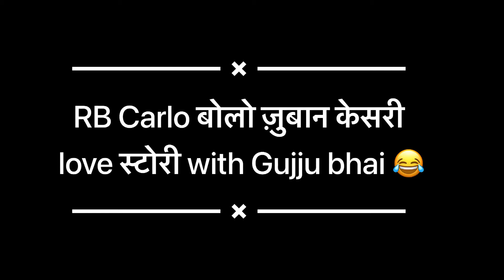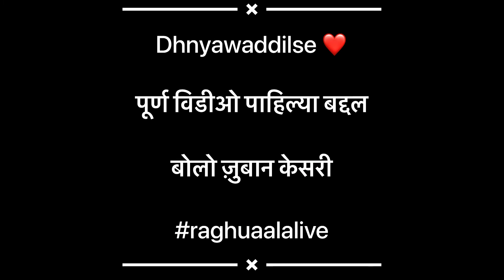RB CARLO बोलो ज़ुबान केसरी LOVE STORY WITH GUJJU BHAI | Raghu aala live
नमस्कार मंडळी
सदर video ही आपल्या परम मित्र RB CARLO याच्या काल्पनिक ‘ बोलो ज़ुबान केसरी ‘ love story वर आधारित आहे . gujju भाई यांनी खुप जास्त मेहनत घेतली आहे video पूर्ण पाहा मज़ा घ्या आनी आता बिलकुल share करत रहा dhnyawaddils❤️

Raghu _aala_ live  /